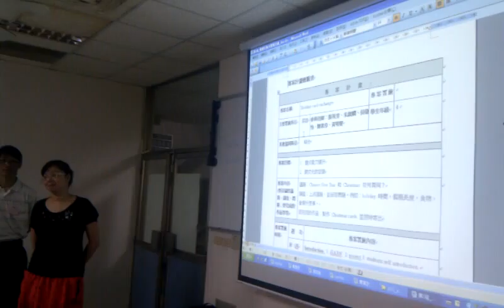iEARN Taiwan2011教師工作坊-發表第1組